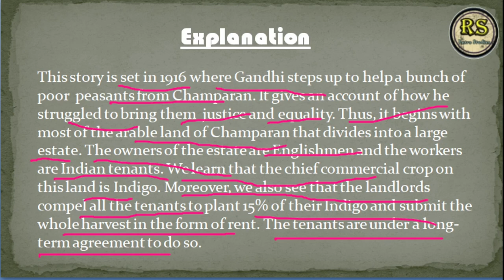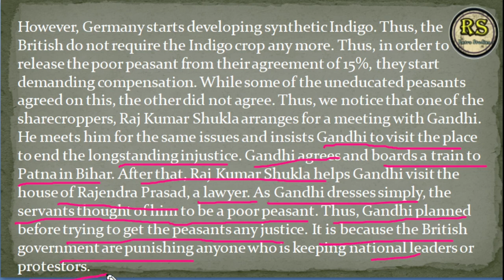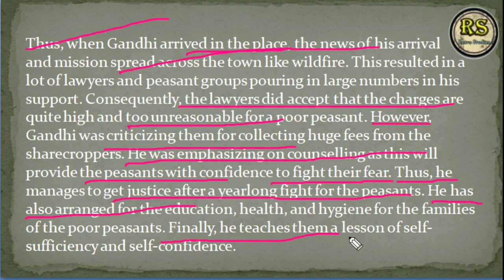Indigo Class 12(हिन्दी मे) | Indigo class 12 English | By: Prajjwal Sir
Indigo Class 12(हिन्दी मे) | Indigo class 12 English
Explained by - Prajjwal Mishra